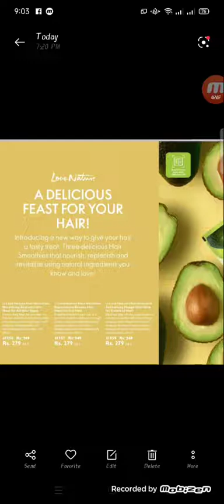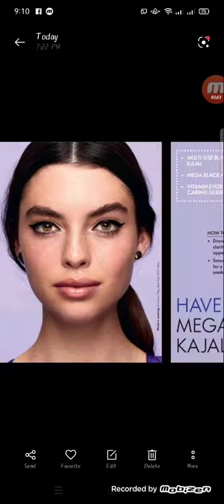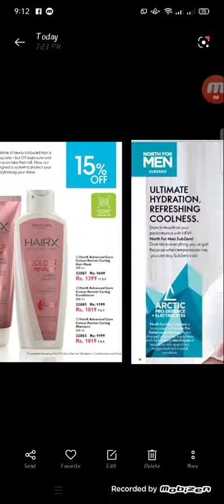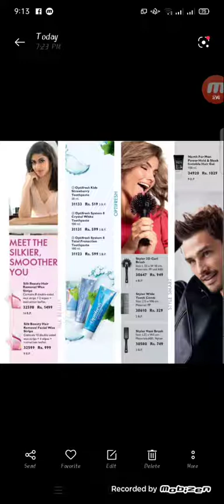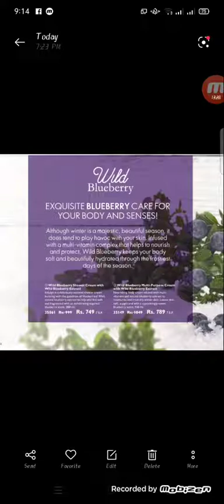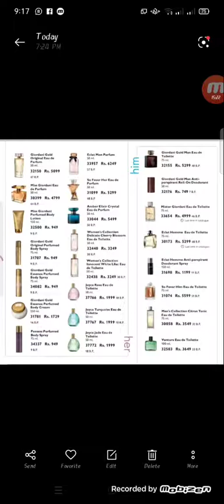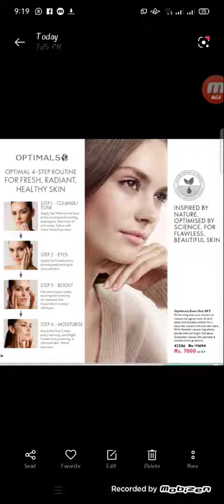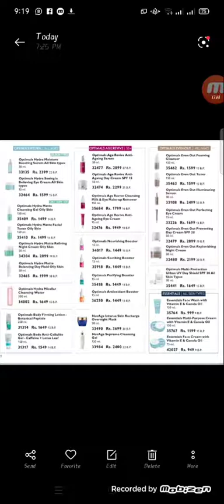Catalouge Jan-Mar 2021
A catalogue is a list of things. ... A catalogue — also spelled catalog — can be a list of anything, arranged in some order, and when you list things, you catalogue them.

So, here is the amazing catalouge of Oriflame for quarter period of Jan-Mar 2021.
Amazing Launch
Outstanding Discounts
Fabulous products